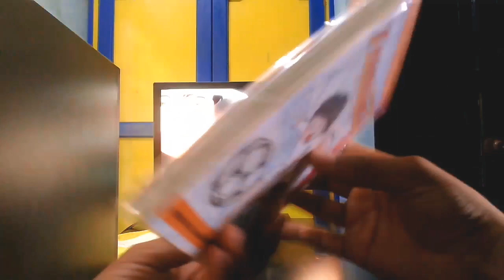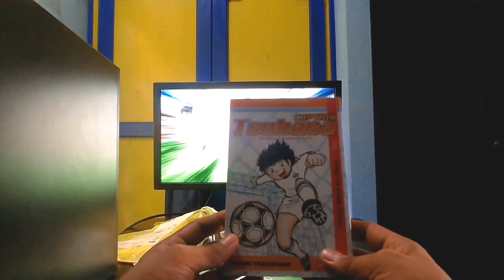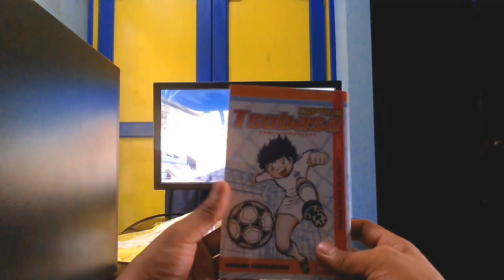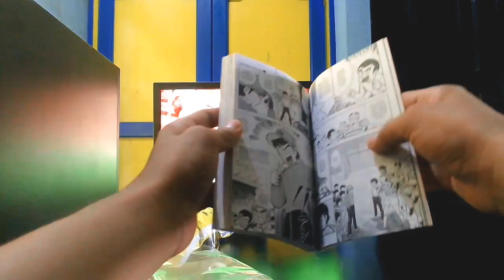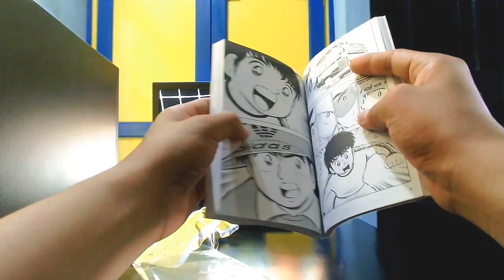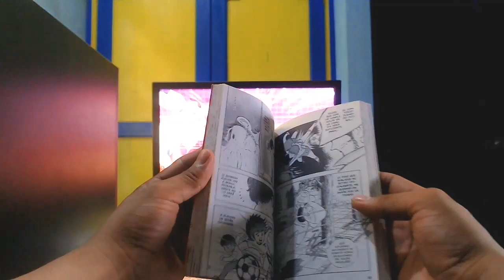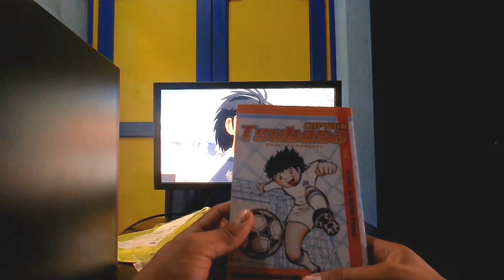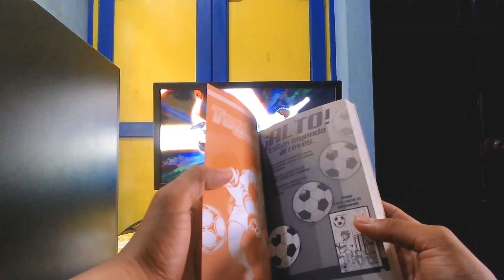UNBOXING CAPTAIN TSUBASA TOMO 1 (SUPER CAMPEONES)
Al fin en mis manos el tomo 1 de Capitán Tsubasa (no es el primer manga que tengo, pero si el primero de Capitán Tsubasa). Espero que te guste.